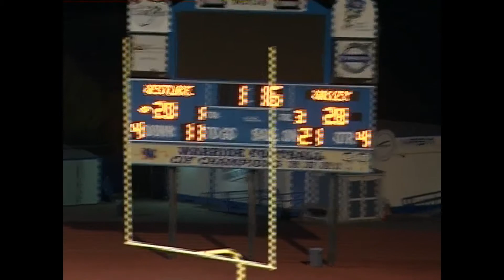Chance & Ryan Escarcega - 2013 J2 Valley Panthers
Escarcega boy highlights.  2013 Valley Panthers J2.